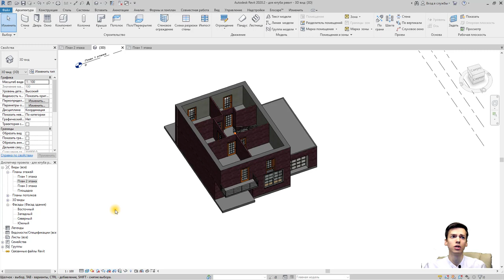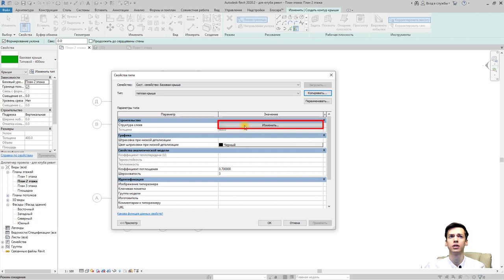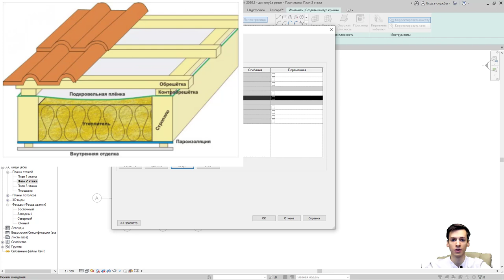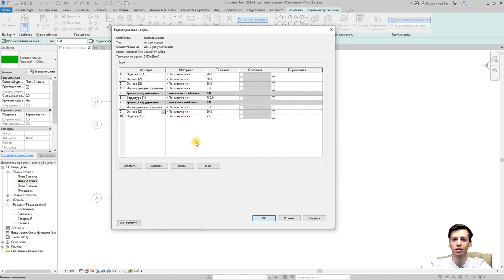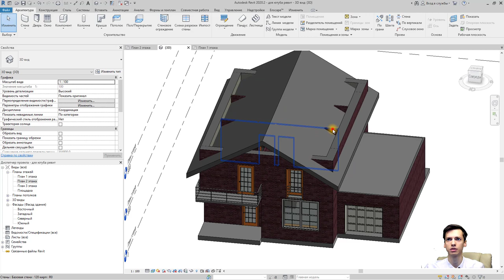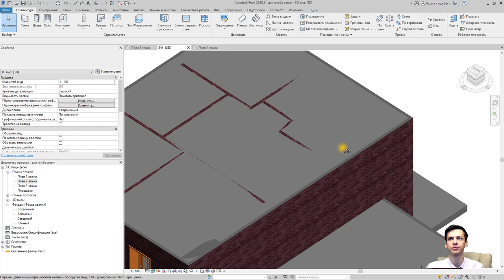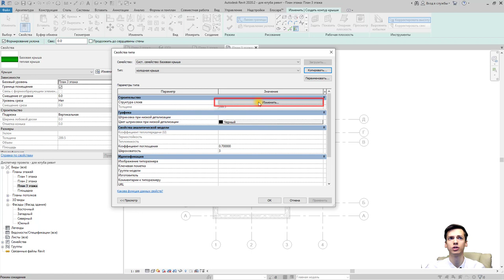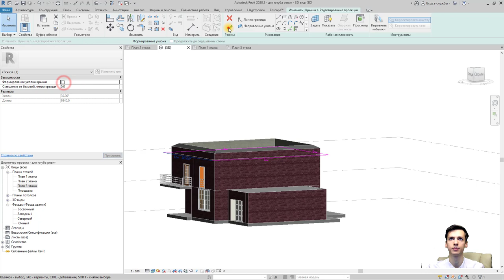План дома в REVIT.Часть 4. Как построить крышу чердака, мансарды в ревите ?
Построение стандартных крыш мансарды и чердака на примере дома под ИЖС.
Уроки REVIT. В данном уроке вы увидите:
✔ Функции построения крыш 03:10
✔ Крыша мансардная 03:50
✔ Крыша чердака 16:54

       ✔ Крыльцо REVIT
       ✔ Добавление окон REVIT / Добавление дверей REVIT